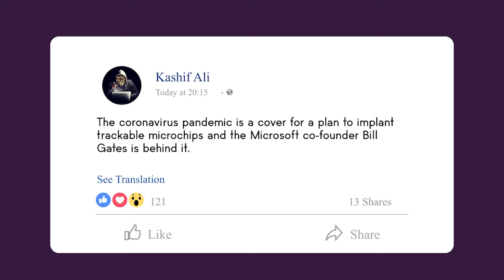5 Ways to counter disinformation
Because of covid-19 and the onset of the "infodemic", the world at large now knows the harmful and detrimental effects of mis/disinformation. But how does one actually counter it? Or even identify it? How do we keep ourselves and the ones we care about safe and informed? This video explains about 5 ways to counter mis/disinformation online.
Keep yourself informed with CheckCorona, a youth campaign that aims to educate and raise awareness on the rise of misinformation and disinformation online.